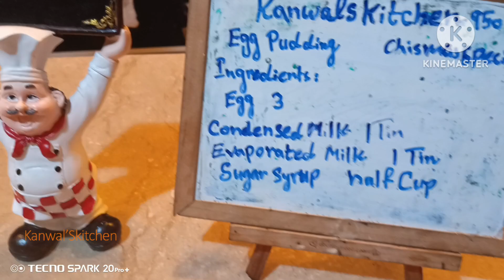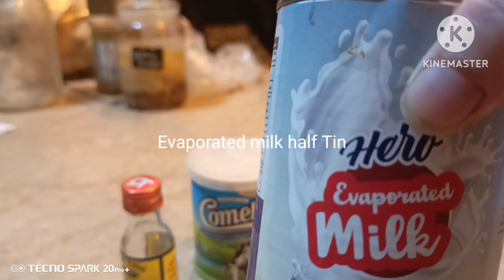Egg Pudding Recipe|| Christmas Special EP- 2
Egg Pudding Recipe
Recipe: Sumaira Kanwal Naqvi
Ingredients:
Eggs            3
Sugar           5 Tbsp
Condensed milk.  Half Tin
Evaporated milk   Half Tin
Vanilla Essence.  1,Tsp
Instructions Method
Keep six pan ready. Grease with a little oil , but it is not necessary.
Mix the ingredients for the caramel in a sauce pan and cook, swirling the pan - do not use a spoon, otherwise it will crystallize - till the sugar is melted and get caramelized.
In a bowl add eggs , condensed milk, vanilla Essence and beat , add evaporated milk and beat with whisk & hand beater Break the eggs into a large bowl and whisk them just till done.

In a saucepan, add the milk and sugar and just heat till sugar is dissolved.

Add into the eggs and keep whisking till well combined. Do not stop or else mixture may curdle. Strain the mixture.
Pour mixture in a pan . Wrap them up with foil on the top.

Cauliflower Manchrian Link
Orange Upside Down Cake Video Link :